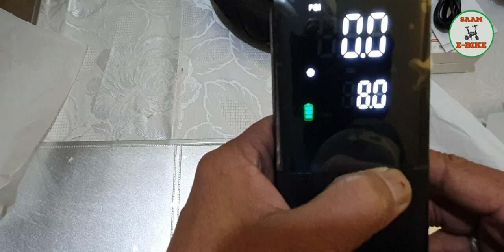Electric tier inflator unboxing and review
How to connect alarm on any electric bike or scooter

how dose work an electric bike without display/ how can you use electric bike went display not working..

Maryam R & vlog

please don't forget to press bell 🔔  icon